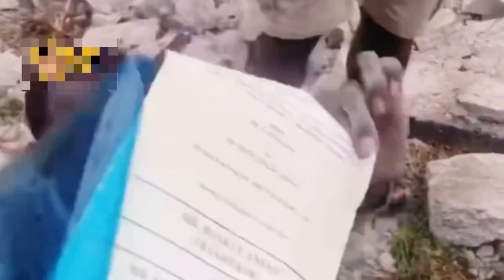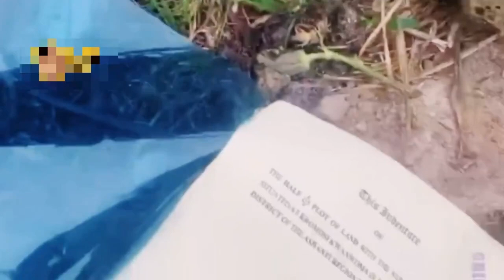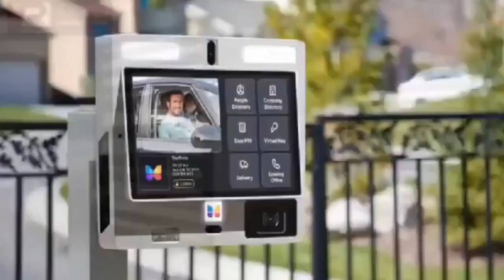nsaase ho asem hmm!!! his building was destroyed after money paid for land